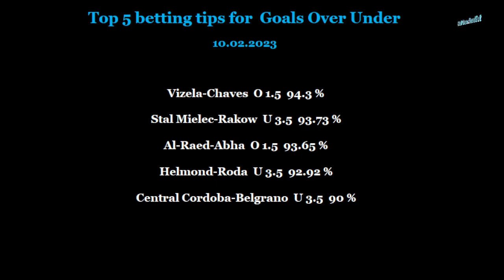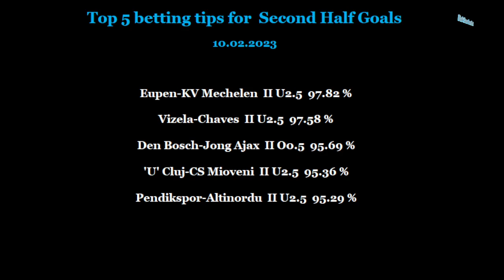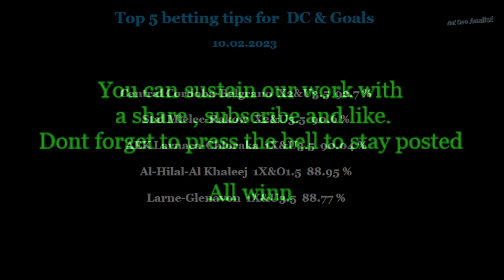Top 5 betting analis and tips for 10 02 2023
Betting tips and analis for 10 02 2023
Beting tips,betting analis,betting analis and tips for 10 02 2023